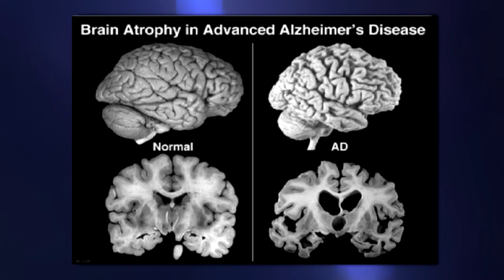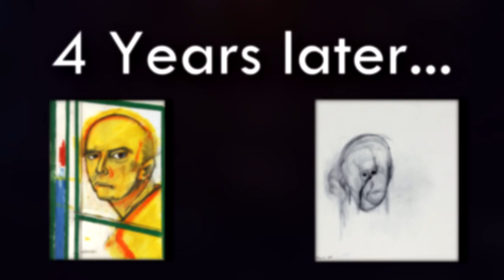How to Portray Memory Loss with Music and Art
In this episode, I try and help the audience further understand Alzheimer's and dementia by having them experience it through the mediums of music and art. I analyze the self-portraits of William Utermohlen and the albums "Everywhere At The End Of Time" and help explain to the audience how the tone and overall structure of the music helps the listener feel as if their mind is withering away due to dementia. I believe this is an important topic to talk about since Alzheimer's is currently the 6th leading cause of death in the US, which means we will all come into contact with it sooner or later, whether we get Alzheimer's, or someone we know.

NOTE: In a section of this video, I trace a certain tune throughout the album, and I found a video published after this one that does a better job of tracking the tune, and the video even points out some details that I missed.